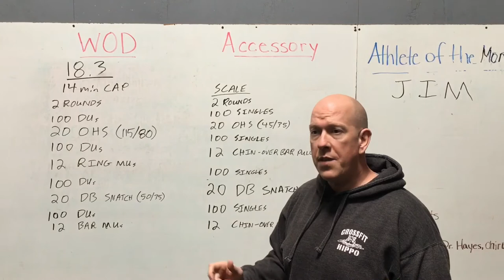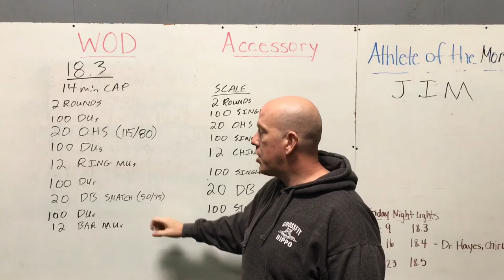CrossFit Open 18.3 tips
Should I scale or go RX answered here.